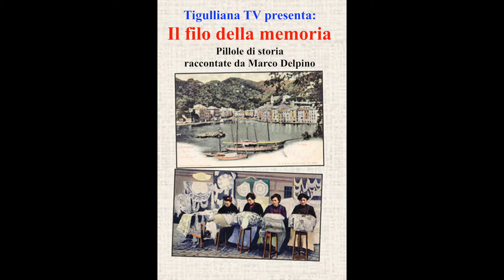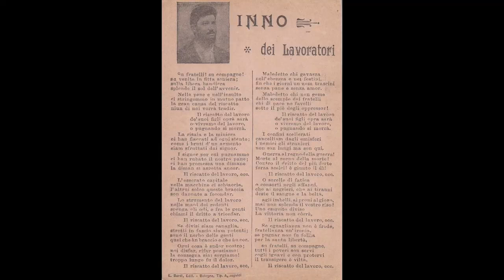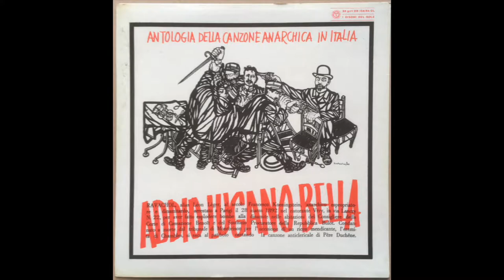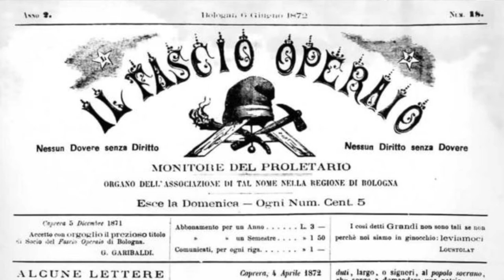La Festa del Primo Maggio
Quinta puntata della miniserie di video-conferenze intitolate “Il filo della memoria”, curate da Marco Delpino per Tigulliana TV.
In questa breve “video-pillola” parliamo, con il Dott. Giovanni Alpa (storico e scrittore) del significato della Festa del Primo Maggio e dell'Inno dei Lavoratori.